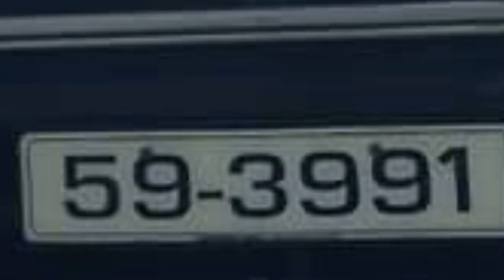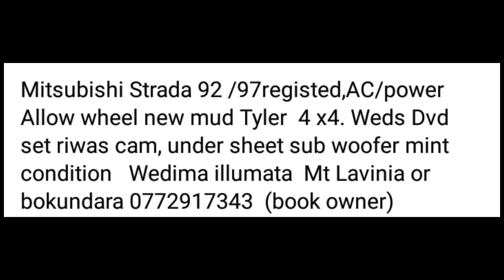Vehicle for sale in Srilanka | Cab for sale | ikman.lk | pat pat.lk | wahana aduwata